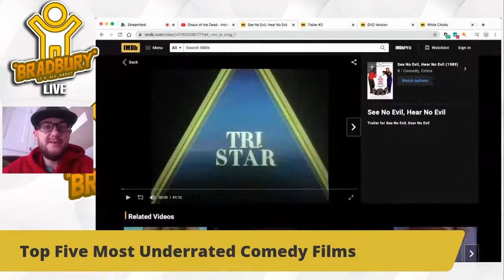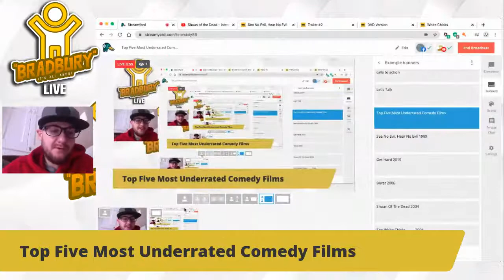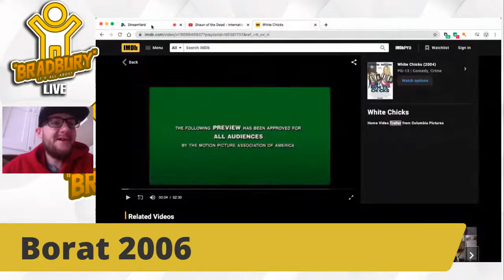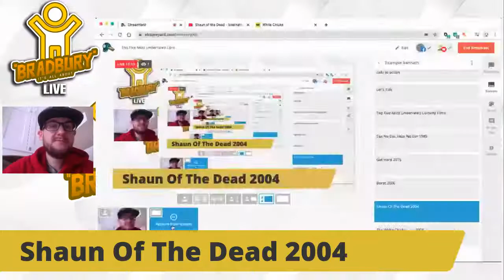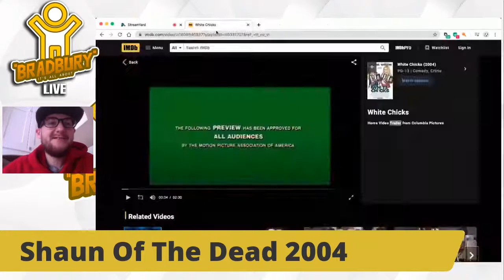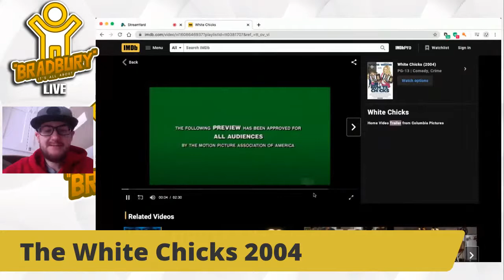Top Five Most Underrated Comedy Films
With lockdown currently in full swing, we need something to make us laugh and In this video we all over my top five most underrated comedy films, watch the trailers and discover what your been missing!

The amazing the wonderful the mad and spellbinding moments that happen in the world of “Bradbury”

Join in chats discussions, following my gaming exploits, discover the weirdest wackiest sanest, and potentially smartest person in the world all rolled into one. Na!! just kidding definitely the smartest...haha 😂